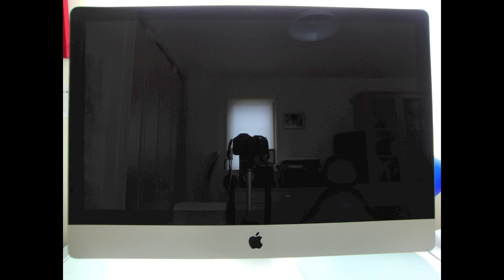iMac song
I got a new iMac .
This is my first Macintosh.

Camera...Casio EX-FH20
Music...My body percussion

Photo edit application...iPhoto
Video edit application...iMovie
Sound edit application...Garage Band
These are included iMac :-)

Thank you for all Mac users in the world.

--Akira--